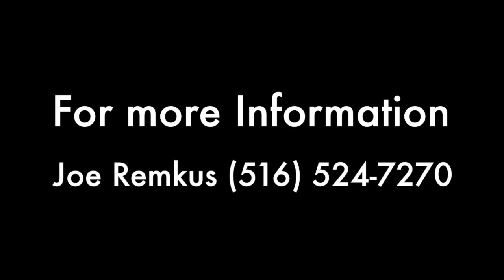My Movie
271 Bayshore Drive Auurndale Florida